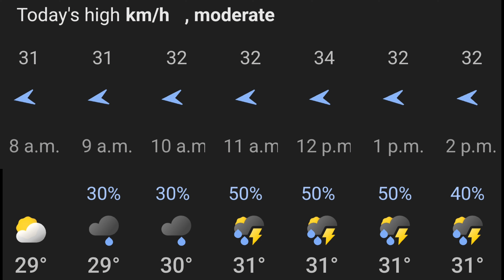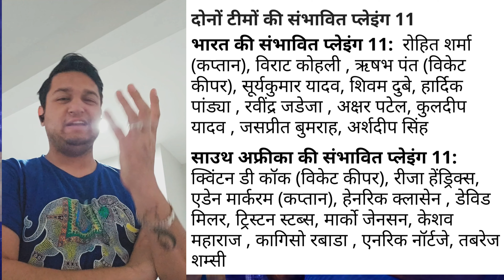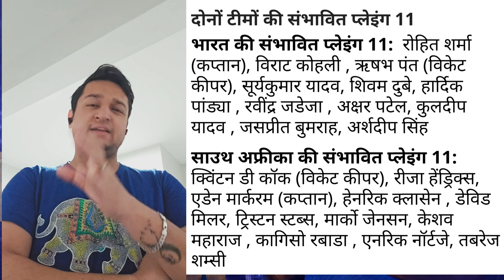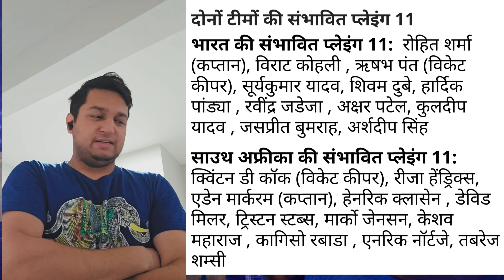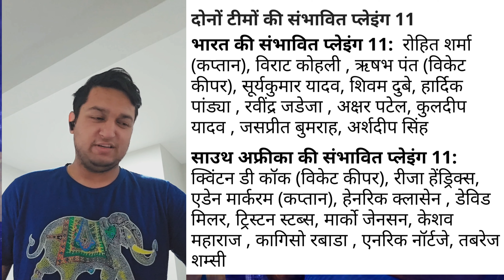INDIA VS SOUTH AFRICA FINAL: कौन जीतेगा फाइनल अगर बारिश हुई और क्या हैं नियम?cricketwithsam